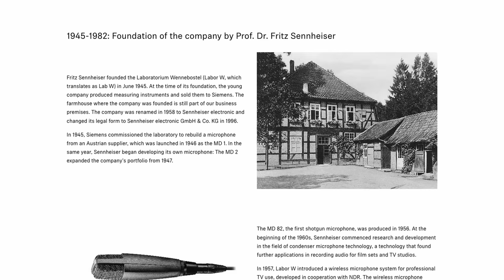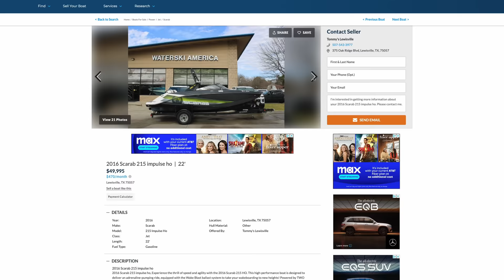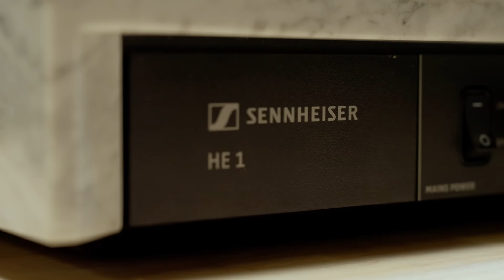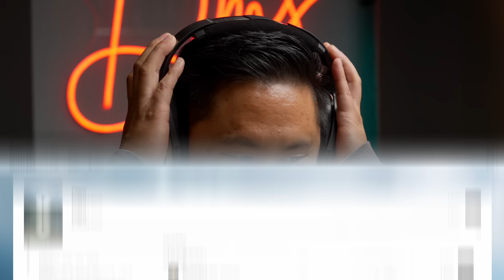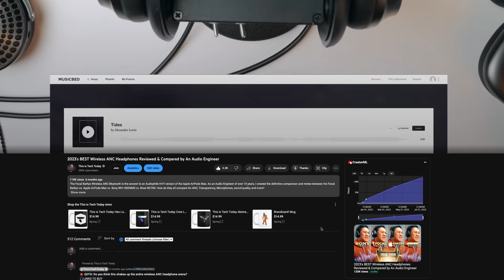AUDIO ENGINEER Tries the WORLD'S BEST HEADPHONES for the First Time | Sennheiser HE-1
As an Audio Engineer of over 16 years, reviewing the Sennheiser HE-1 Headphones is an honor. I flew across the country to listen to and react to the Sennheiser HE-1 and record sound samples of the Sennheiser HE-1. I even compared the Sennheiser HE-1 with the Sennheiser HD800S, Sennheiser HD6XX, and Sennheiser HD560S, and the results were shocking.

Thanks to Sennheiser and DMS for giving me this opportunity.

CHANNEL MEMBERSHIP
Gain access to exclusive content like custom EQ for earbuds and headphones, BTS, extra content, and more

This is Tech Today
4261 E University Dr #30-200

CHAPTERS
0:00 How I got the opportunity to try out what's inside this box
0:22 What's Inside This Box is A Once in A Lifetime Opportunity
0:33 Traveling to Experience it
0:48 A Brief History of Sennheiser
1:11 How Much Is It?
1:31 Unboxing the $60,000 Sennheiser HE-1 Headphones
2:00 SOMETHING IS SERIOUSLY WRONG
2:31 DMS is a Jerk 😝
2:42 The Story of the Stolen Sennheiser HE-1 Headphones
3:16  Unboxing the $60,000 Sennheiser HE-1 Headphones...again
3:23 What Makes the Sennheiser HE-1 The Pinnacle of All Headphones
4:01 The Sennheiser HE-1 Startup Sequence
4:57 The tech in the Sennheiser HE-1 Headphones
5:22 Listening to the Sennheiser HE-1 For the First time made me cry
6:19 Sennheiser HE-1 Song Test Review
7:50 Sennheiser HE-1 Sound Review
8:50 SONG SAMPLE & HEADPHONE COMPARISON
10:10 Headphone Comparison Observations & Thoughts

All sponsorships will be clearly stated because transparency, integrity, and trust are essential to me. It is also a part of FTC law. We would never accept payment from a company to make harmful content about another company. You're just upset you didn't hear what you wanted to hear.

Any discussion, comments, opinions, etc., regarding anything financial or business-related should not be construed as financial advice.

Please find out more about our ethics policy and what investments: *coming soon.*